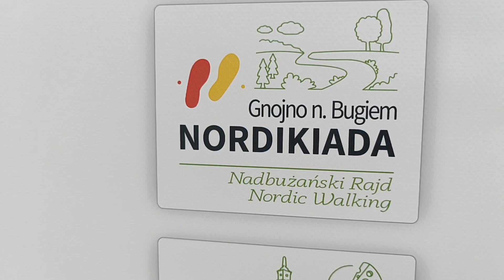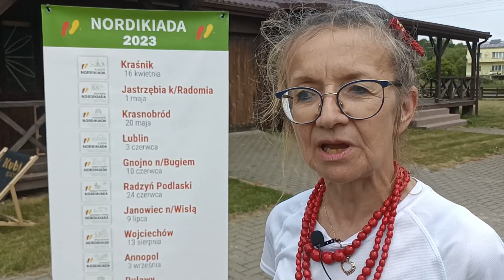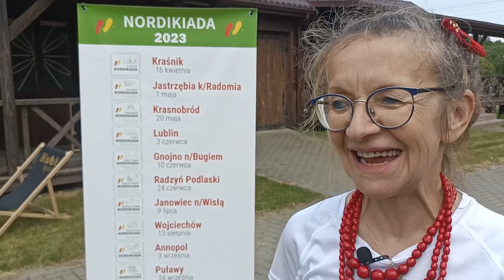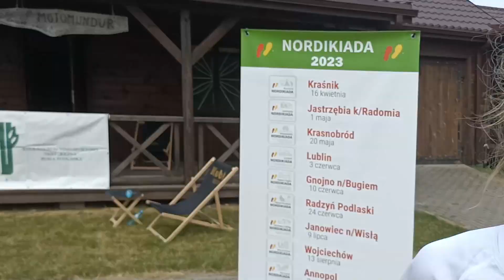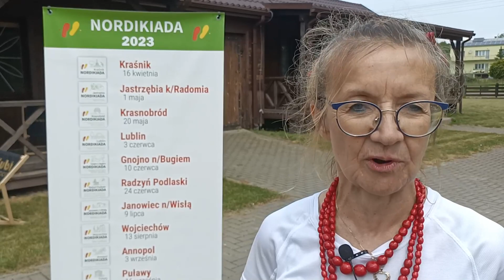Nordikiada „Sami Swoi u Pawlaka” w Gnojnie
Na wspólną wędrówkę nordic walking nad Bugiem pod hasłem "Sami Swoi u Pawlaka" zaprosił 10 czerwca do Gnojna TKKF Krzna Biała Podlaska. Radio Biper sprawowało patronat medialny nad wydarzeniem,